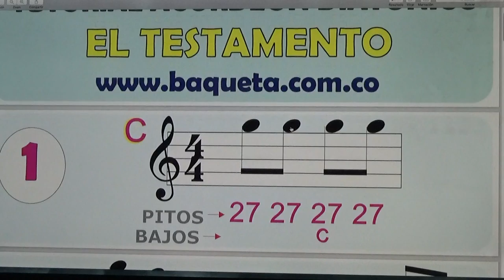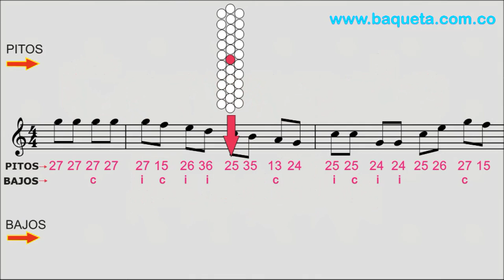TUTORIAL ACORDEÓN Y CLASE VIRTUAL GRATIS TEMA EL TESTAMENTO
Hola a todos, Les dejo este tutorial para que aprenda a interpretar el acordeón desde su casa (sin profesor) !Fácilmente! por medio de números PASO A PASO (Pitos y Bajos)y así puedan sacar cualquier canción vallenata. Bogotá. "CANCIONEROS BAQUETA" . Cra.69 P Nº 63 A 39 Constan de: (libro y CD de audio)
120 Temas
PRIMER NIVEL:
Ejercicios mano derecha simultáneamente con la mano izquierda. Escalas Mayores: DO-SOL y FA - La Piña Madura - No voy a Patillal - Plegaria Vallenata - El Testamento - La Gota Fría - Oye Bonita - El Aguacero - Jaime Molina - Cumbia Cienaguera - Villanuevero (Merengue) - La Plata - Finales.
SEGUNDO NIVEL
La Casa en el Aire - El Medallón - La Pollera Coloraa - La Creciente - Tu cumpleaños - El Caimán - Fantasía - Mi Hermano y Yo - La Cachucha Bacana - Manantial de Amor - La Puya Alegre - La Múcura .
TERCER NIVEL
CUARTO NIVEL
QUINTO NIVEL
A tu Ventana - Ay, Hombe - Celos - Ceniza Fría - Compañera - Dime Pajarito - El Milagro - Festival Vallenato - Me tocó Perderte - No Podrán Separarnos - Señora - Yo me Llamo Cumbia El Arroyito.
SEXTO NIVEL
Como Quieres que te Olvide - Confidente Peregrino - Prende la Vela - Déjenme Quererla - Me Vieron llorando - El Diario de Mi Vida - Gitana - El Gallo Tuerto - Esperando tu Amor - Te Quiero Mucho - Todo Daría por Ti - Mi Diosa Humana.
SEPTIMO NIVEL
OCTAVO NIVEL
NOVENO NIVEL
DECIMO NIVEL
UNDECIMO NIVEL
DOCEAVO NIVEL
QUINCEAVO NIVEL : La Zenaida –La Pringamosa  -La Creciente del Cesar –La Juntera – La Lira –Faltan 5 Pa´las 12  Acordes Mayores –Acordes Menores – Escalas en Terceras – Escalas en sextas

CONTACTANOS:

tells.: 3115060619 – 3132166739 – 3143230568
Bogotá Colombia